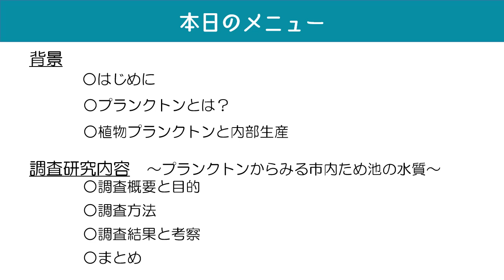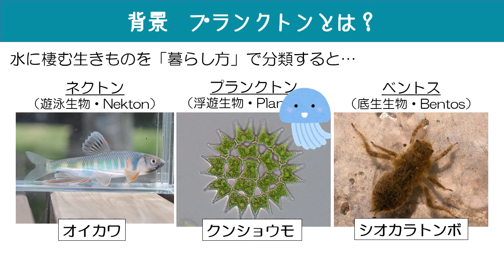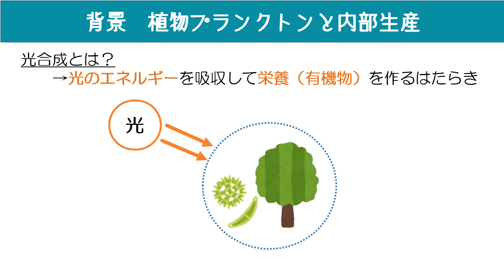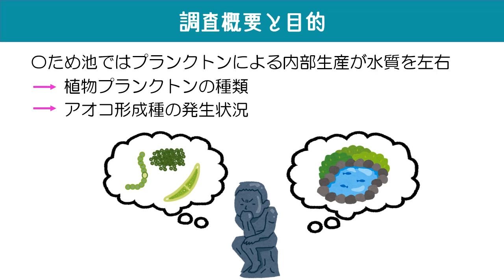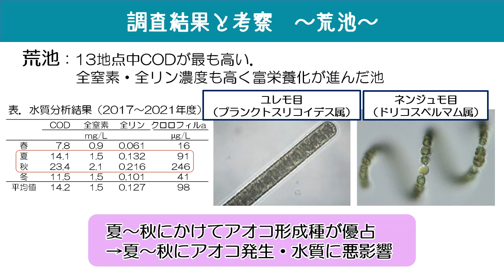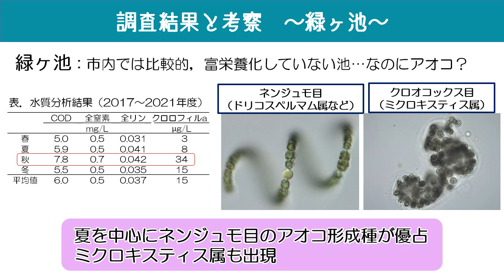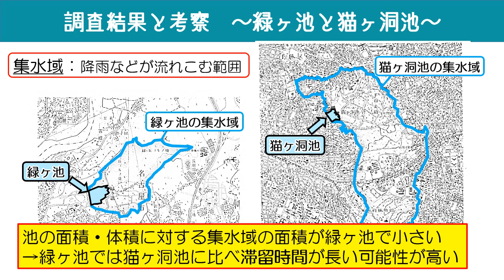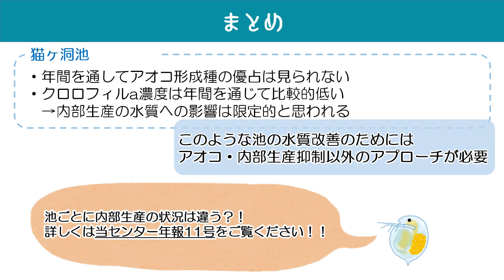令和4年度 調査研究発表会「プランクトンからみる市内ため池の水質」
令和5年2月10日に愛知芸術文化センターで開催した「令和4年度 調査研究発表会」のアーカイブです。

都市における貴重な水辺であるため池ですが、ほとんどのため池の水質はプランクトンの動向に左右されています。市内のため池の水質とプランクトンとの密接なつながりについて報告します。

環境科学調査センターYouTubeチャンネルでは、ショート動画も多数公開中です！
環境科学調査センターの紹介動画もぜひご覧ください！